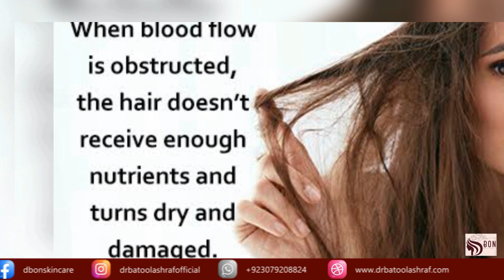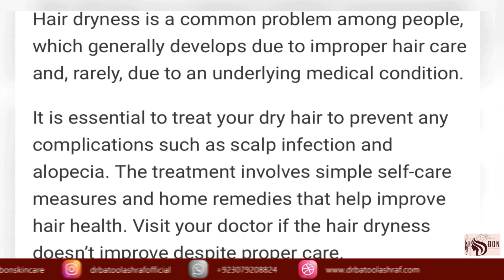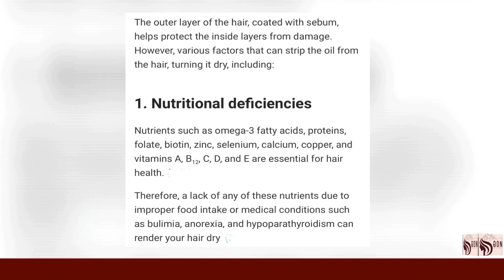EASY AND SIMPLE | KERATIN hair treatment at home | dr batool ashraf official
Do you want to know how to do best DIY keratin treatment at home ?

I will be sharing home remedies for keratin treatment which you can easily perform at home with easily available ingredients.

Keratin treatments make hair more manageable, especially if your hair is particularly frizzy or thick. ... Some people estimate that keratin cuts their drying time by more than half. Your hair may also become healthier and stronger since you can air dry it more often, saving it from heat damage.
Keratin is a natural type of protein in your skin, hair, and nails. This protein forms fibers that make it strong. Keratin used in beauty treatments is usually from these animal parts. While it is a natural protein, these products are made with several other added ingredients.
Along with a stress-free life and good sleep, your body also needs certain nutrients and vitamins to keep your scalp healthy and strong to have thick shiny hair. Keratin is one of those essential proteins that mix up with your hair and repair the damage and frizzy texture of it.

Keratin Treatment in Parlor becoming more and more famous in the world. After smoothening and re-bonding, keratin is the most popular hair treatment for smooth and silky hairs.

But there are a few questions that arise in everyone’s mind like why keratin treatment; is the keratin treatment good for hair; is there any homemade keratin treatment. In this post, we will try to solve these queries and will share a few amazing alternate keratin treatments.
The keratin is not found in any food item. Our body breaks the protein and vitamins that we consume and changes them to keratin. You can eat protein-rich food, Amino-acid rich food, biotin-rich food, and vitamin A-rich food to help the body to build Keratin.
Keratin hair treatment helps in repairing damaged and dry hair by replacing the protein that hairs have lost. It rebuilds the damaged areas, adds shine, and eliminates frizz. This makes hair more beautiful and easier to manage. Keratin treatments are good for hair that got damaged from chemical treatments, heat styling, and other damaging conditions. It works wonders for hairs that offer benefits like adding moisture to the strands that help make them soft, smooth, strong, shiny, and free from flyaways.

Why you should take keratin treatment at Home?

There are many keratin treatments available across the world today which claims to keep your hair soft and shiny for a long time, but eventually, as time goes by and the effect of this salon treatment gets over, you’ll see a great difference in how your hair has become more damaged than before. These salon keratins are loaded with chemical and artificial substitutes which become harmful in the long run. To solve your worrying issues about Keratin hair treatment at home quickly, we have got some amazing homemade keratin treatment solutions to repair your damaged hair and make them silky soft, and smooth. The best part is neither are they expensive nor too much of a hassle. A good routine and just a few cautious steps. You are almost prepared to get the desired hair on your scalp.

Let’s check out the homemade keratin treatment recipe at home to quickly fix your scalp issues.

Dr. Syeda Batool Ashraf DBON–DR.BATOOL ORGINUTRICS (BEAUTY INSIDE OUT) - Organic Skincare